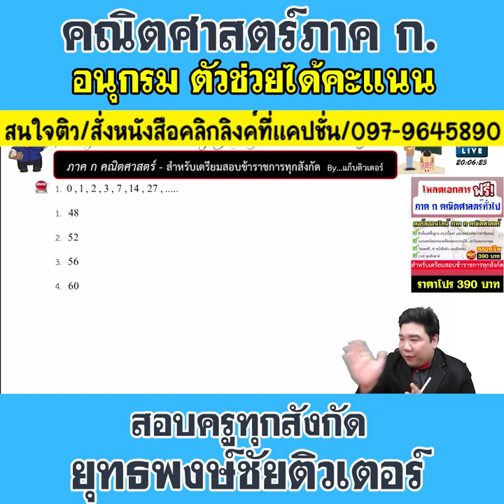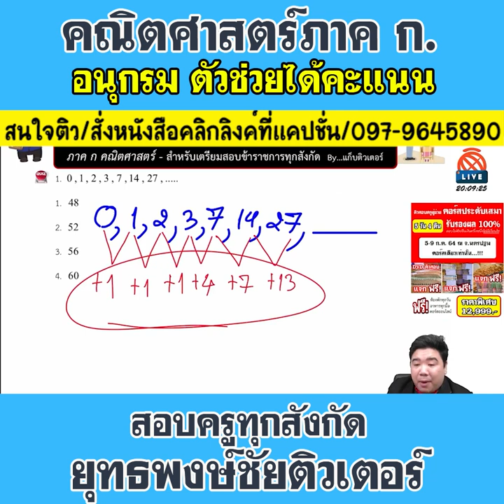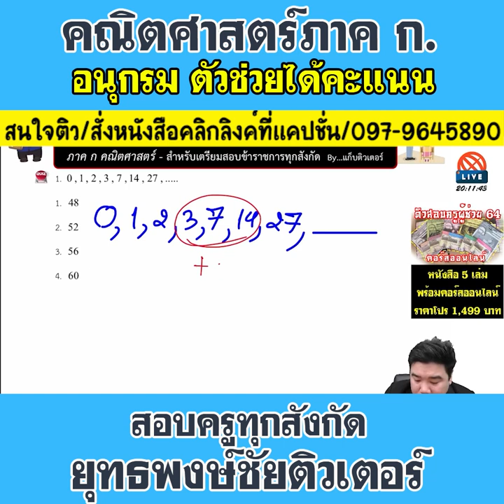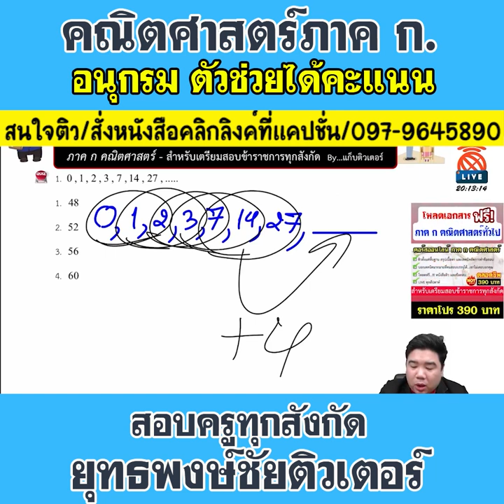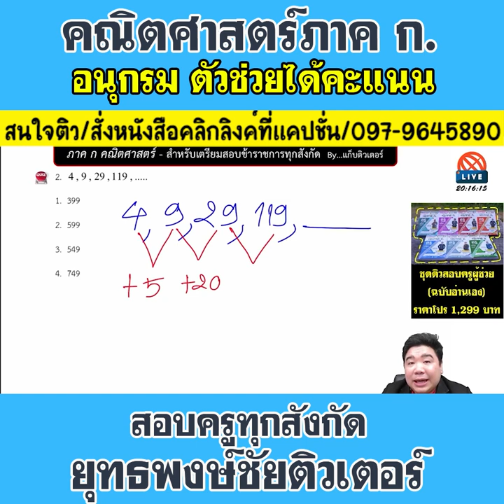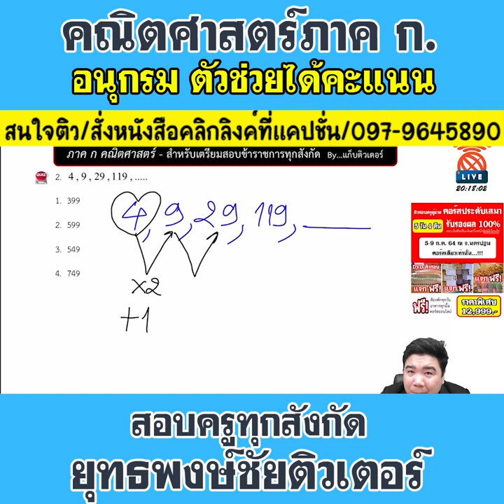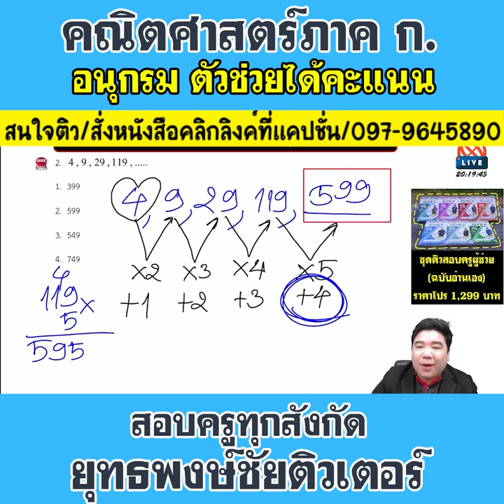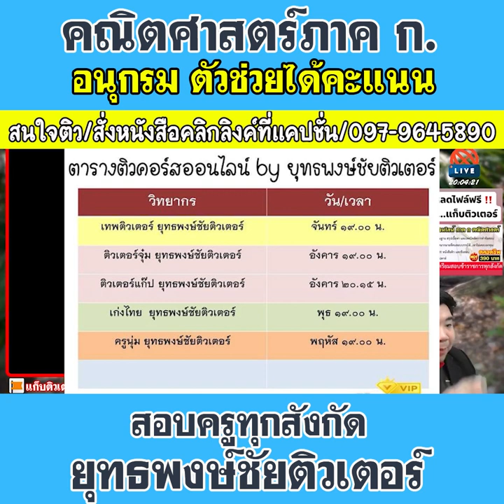📌อนุกรม ตัวช่วยได้คะแนน